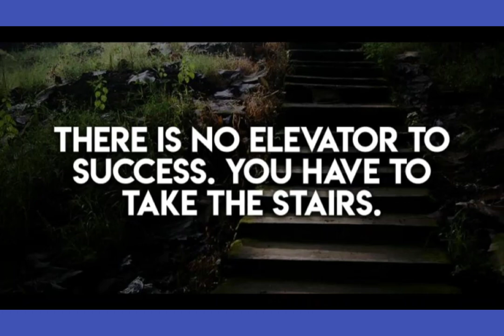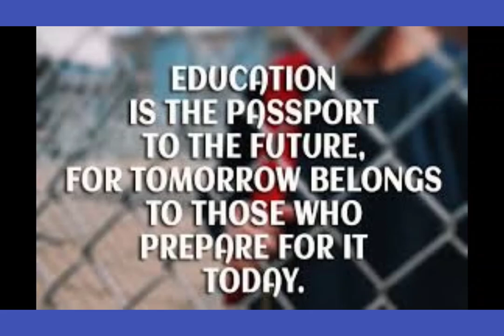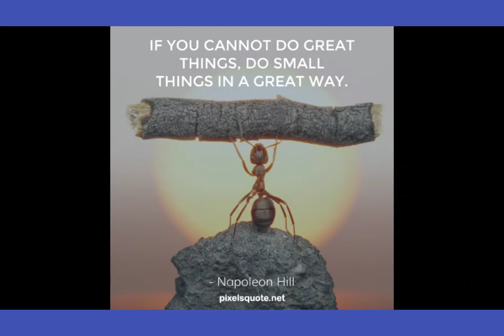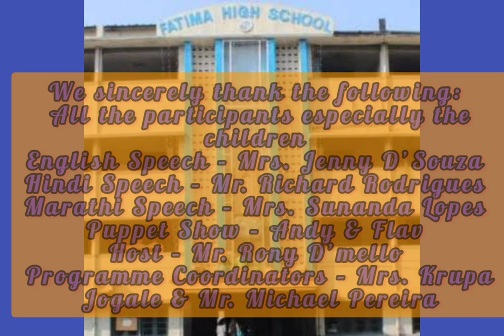Fatima High School Vidyavihar wishes you Happy Children's Day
online celebration 23rd Nov 2020